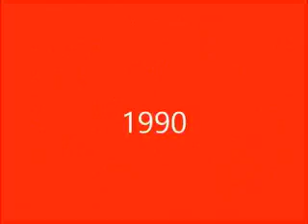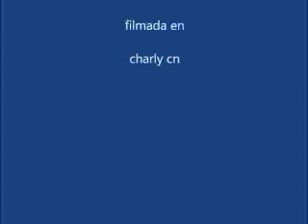the_evolution_of_mario!!!!!!!!!!!!!!!!!!!!!!!!!!!!!!!!!!!!!!!!!!!!!!!!!!!!!!!!!!!!!!!!!!!!!!!!1_.3gp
the evolution of mario
la ebolucion de mario en ingles por si no entendieron mensos
esprero les guste mi video tributo a EL MEJOR PERSONAJE DE LOS VIEDEOJUEGOS EL MERJOR MARIO BROSS! piajuuuuuu
denle laik fav y todo eso los quiero mucho chao!1